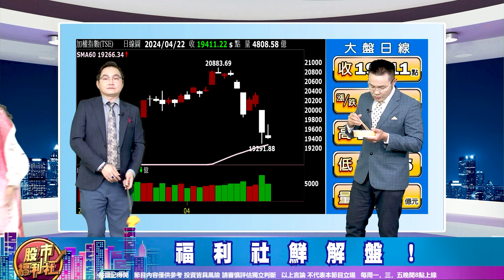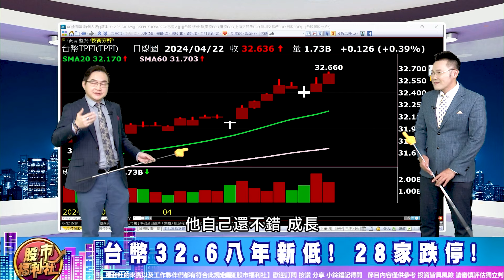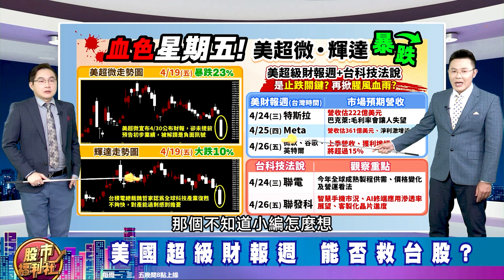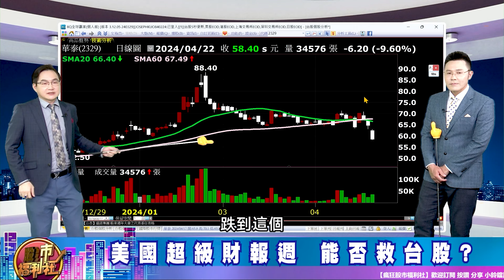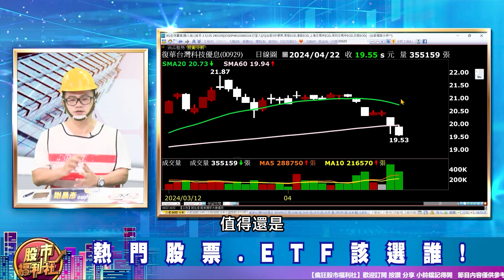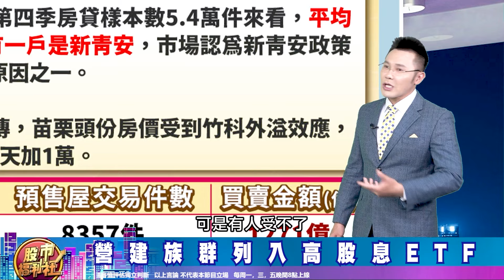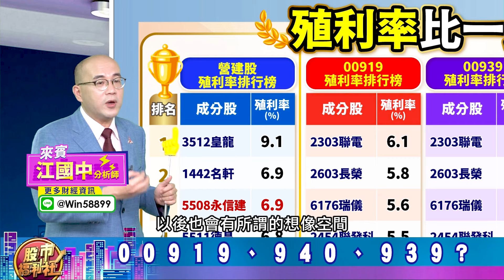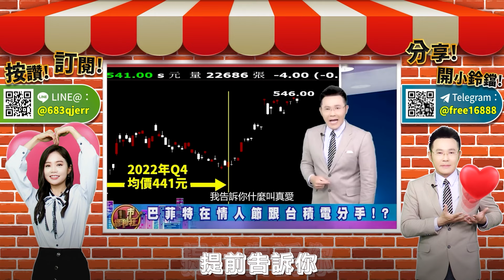【瘋狂股市福利社】台幣32.6八年低! 28家跌停 但正價差113點!?美超級財報週能救台股?00929明天除息是買點!?營建列入高息ETF 00919、940、939?║蘇威元║2024.4.22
▻來賓◅

章節重點：
0:00 瘋狂股市福利社ep533預告
0:32歡迎光臨瘋狂股市福利社！
07:09 福利社鮮解盤
28:11 熱門股.ETF該選誰 #00929
38:10股市甜甜圈

節目內容：
★ 福利社鮮解盤！
☆ 台幣32.6八年新低! 28家跌停!
☆ 以色列.伊朗打假的?
☆ 美國超級財報週 能否救台股?
★ 熱門股.ETF該選誰!
★ 股市甜甜圈 焦點股幫你圈！
☆ 營建族群列入高股息ETF
☆ 00919、940、939?
★瘋狂股市福利社☆TELEGRAM★